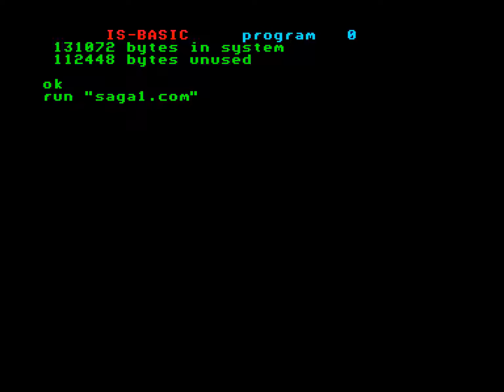Saga Demo1 (Enterprise 128k demo)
Written by: Sagasoft
Written and pictures converted by: Gejzir